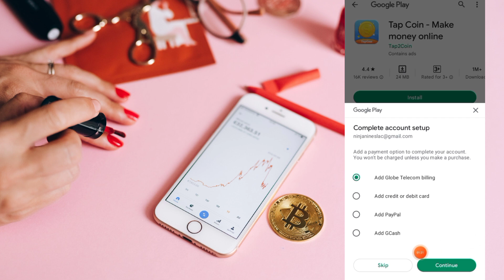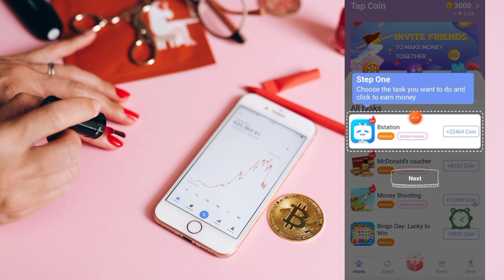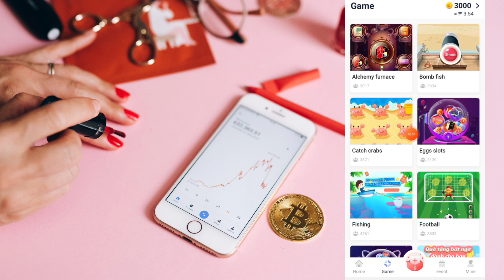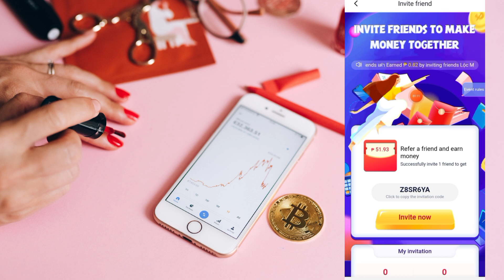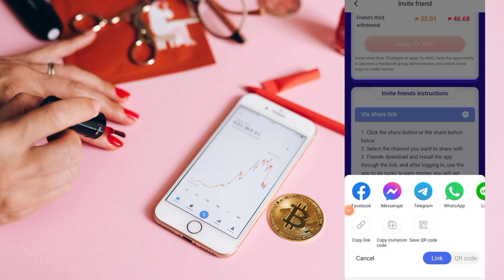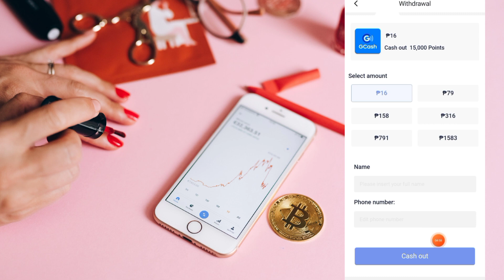||Kumita ng Libreng Php 50 sa new application na eto||Gcash CashOut||100% Legit at walang puhunan||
Bind this code para mabigyan kita ng libreng Php 15: Z8SR6YA